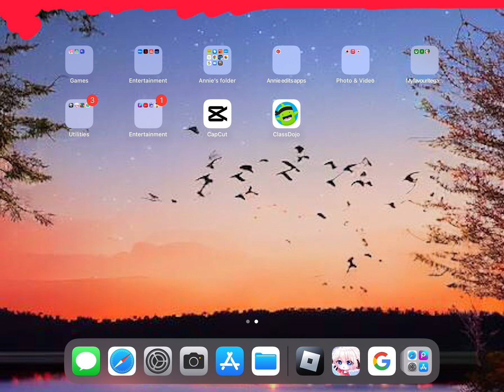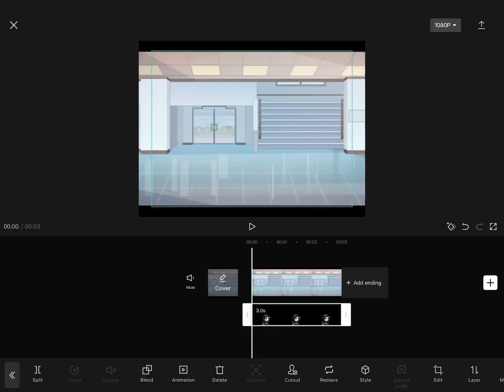Tutorial on how to walk smooth | requested by - the YouTube squad | doesn’t require pt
Hi guys, it's me Ashlee hay
0✅
50 ✅
100✅
200✅
300
400
500
600
700
800
900
1000